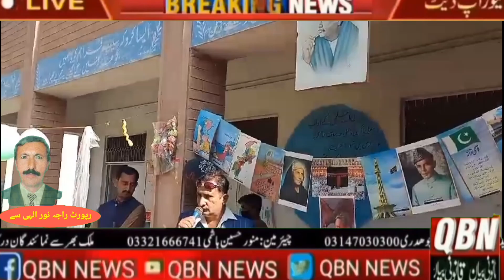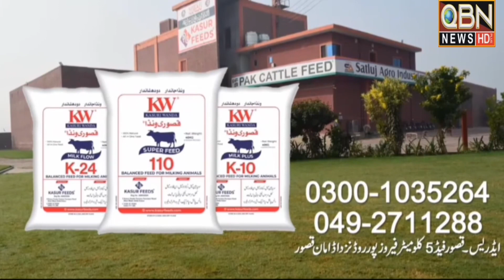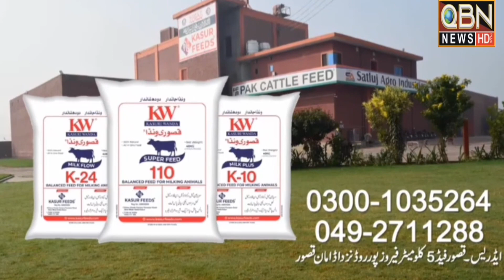We will be watching everyone's voice and be sure to subscribe to the channel QBN